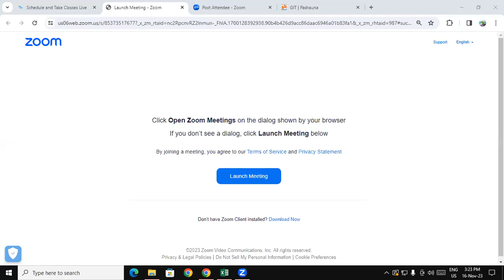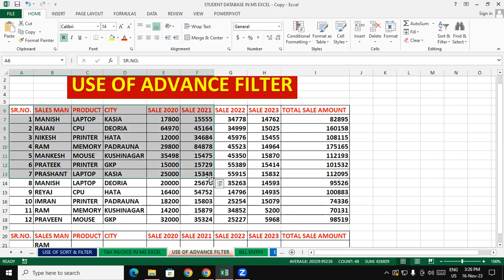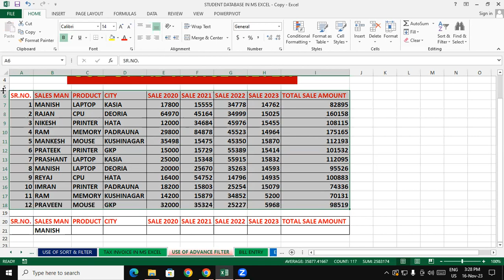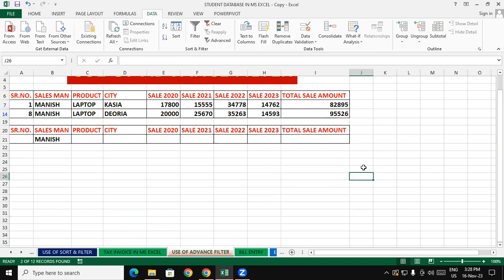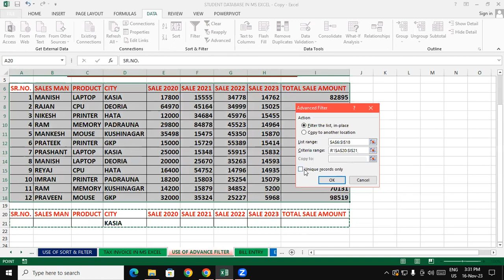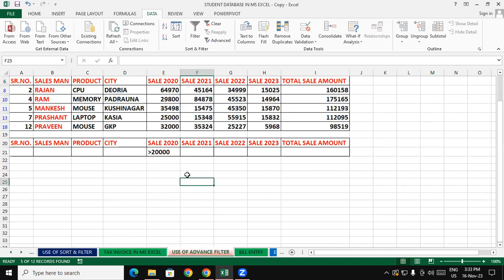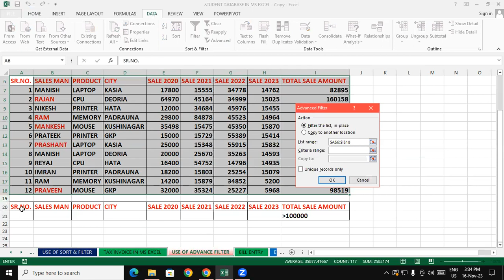About Advance Filter in Ms Excel | GIT Education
About Advance Filter in Ms Excel